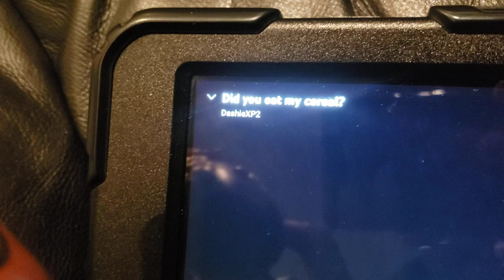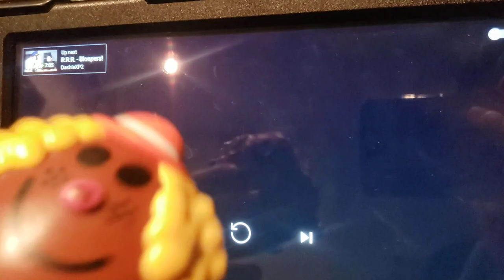Little Miss Dotty Reacts To Did You Eat My Cereal? For @Mr men little miss fan 2022